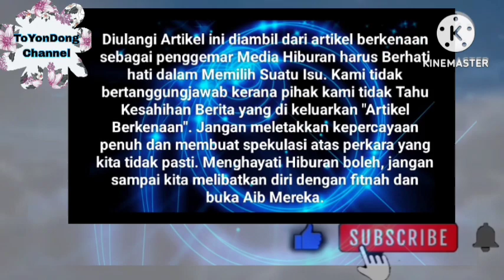petang Ini Tular Sekali lagi Video Sarah Bersama Andi Arsyil ⁉️bila di Tya tentang Sol Andi Mrjuk⁉️😱